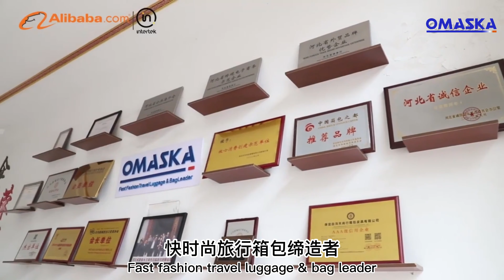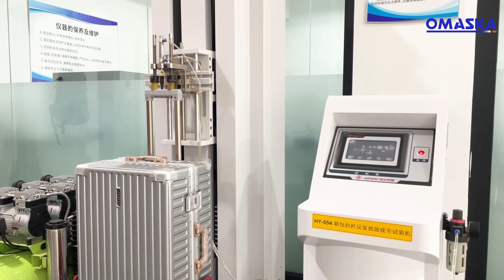OMASKA - Leading the Industry with Advanced Manufacturing, Global Recognition, and Superior Quality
Welcome to TianShangXing, the leading manufacturer of premium luggage and bags. As the proud creators of the OMASKA brand, we are committed to delivering excellence in every aspect of our operations.

With a state-of-the-art facility and advanced equipment, TianShangXing stands at the forefront of the industry. Our factory has become a focal point for industry leaders, with top-level officials frequently visiting for inspections and commendations. We actively participate in various trade shows and exhibitions, showcasing our latest innovations and designs to a global audience.

Our reputation extends beyond borders, as clients from around the world come to our factory for in-depth inspections. We have established a strong network of international agents, further expanding our reach and ensuring prompt delivery to customers worldwide. Our commitment to quality is unwavering, and each product leaving our factory is backed by our assurance of superior craftsmanship.

At TianShangXing, we take pride in our impeccable reputation and the positive word-of-mouth from our satisfied customers. We prioritize customer satisfaction above all else, ensuring that our products not only meet but exceed expectations. With our efficient production processes, we guarantee swift delivery times without compromising on quality.

Choose TianShangXing and experience the pinnacle of luggage and bag manufacturing. Join the ranks of our esteemed clientele and discover why we are the trusted choice for discerning individuals and businesses alike.